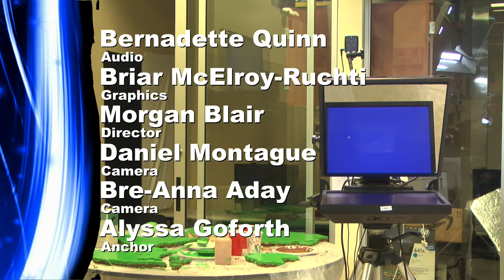Hawk H.I.T. News - November 14th 2017